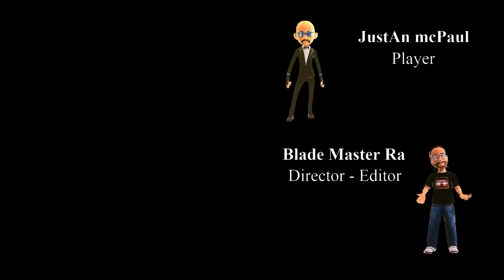Cyberpunk 2077 - Unbelievable Adventure - Blade Style Game Story